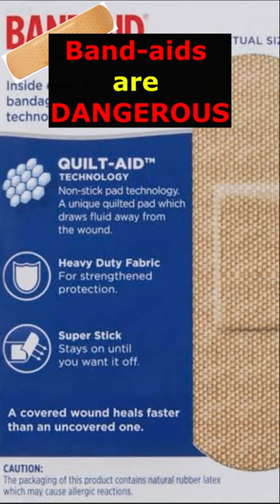BAND-AID🤕 is DANGEROUS☠ to use | ख़तरनाक है BAND-AID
According to recent study BAND-AID is dangerous to use

Hello Friends,
Welcome to Amazing Learners channel.
From this Video you will get to know some important and alarming information about band-aids.

DISCLAMER-
This video is for informative purpose only not intended to treat or diagnose any condition. If struggling seek professional help or advice.

Images, music and videos are used as a sample only.